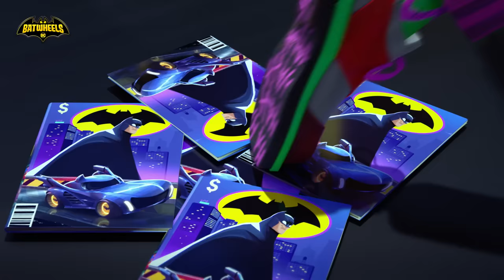Batwheels | Rockin' Robin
Redbird and Robin are a crime-fighting duo like no other!

Meet the supervillain-busting, rubber-burning Batwheels team who work together to save the day! Bam, Buff, BiBi, Redbird, & Wing are the BATWHEELS coming to Cartoonito on Cartoon Network and HBOMax!

Secret Origin of the Batwheels is available on digital!